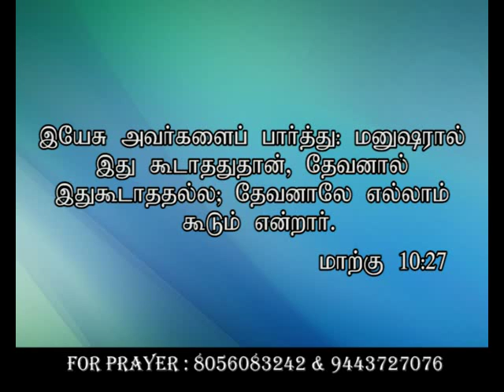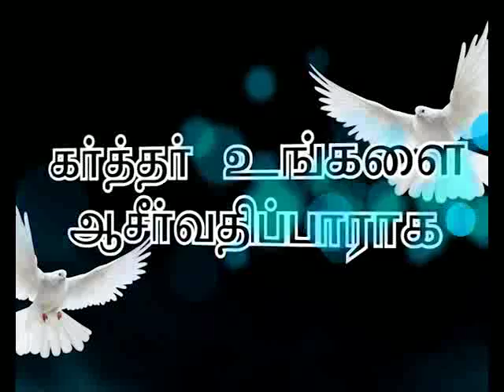CK Medias : Bro. G. Anthony Babu | 07-10-2018